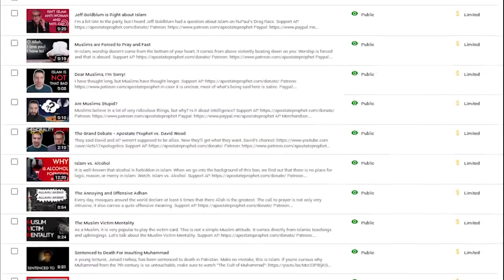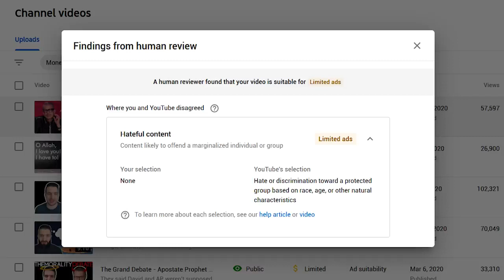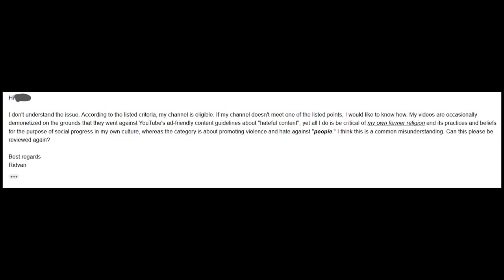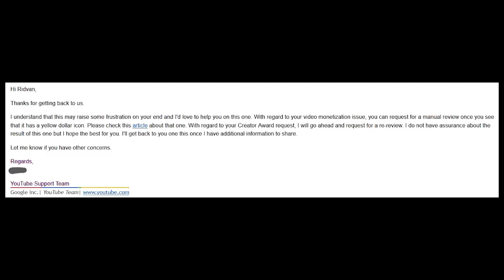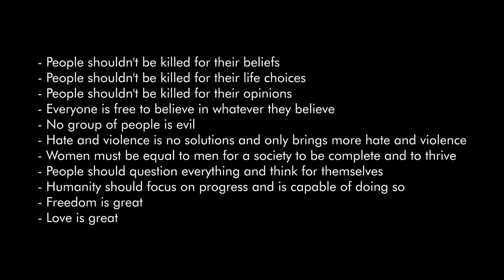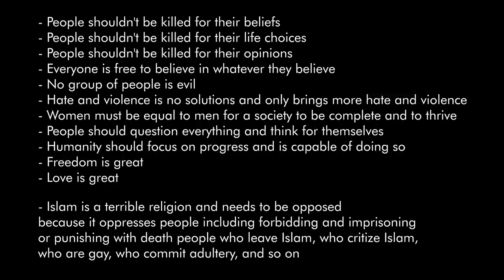YouTube Refuses to Give Me An Award